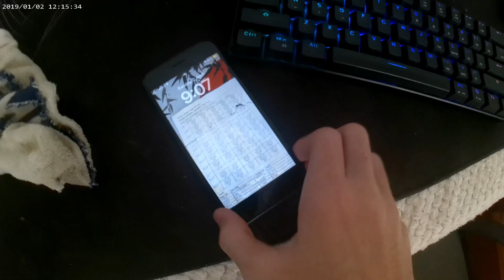chill flips at finch Hatton gorge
feels so good to be back follow my instaram jack.royce45 and like and subsribe